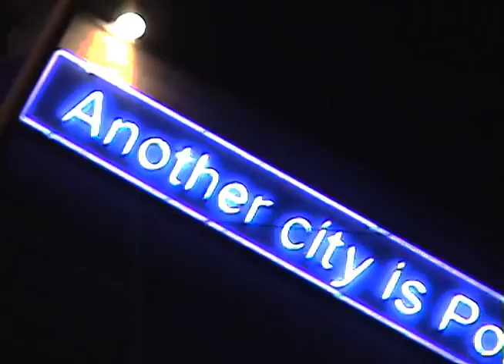Who Are We?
Music Video for Who Are We?  Artist:  Los Angeles Breed.